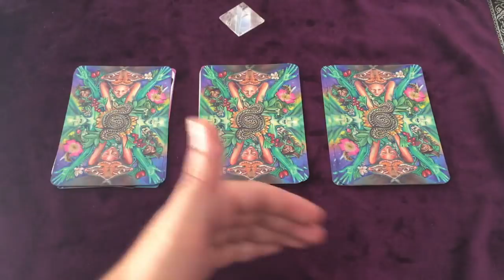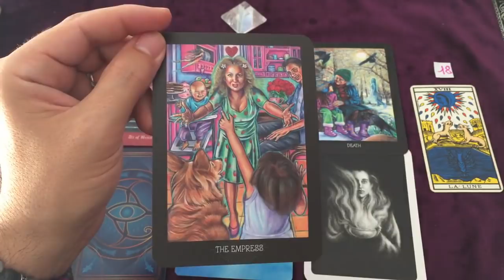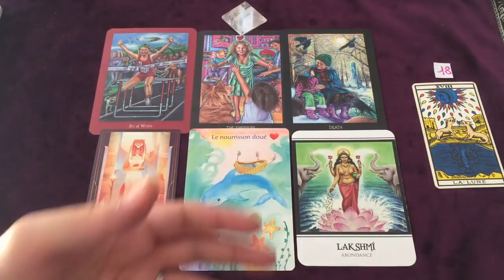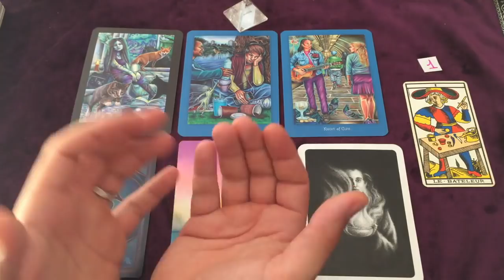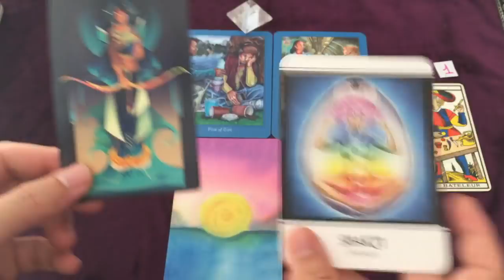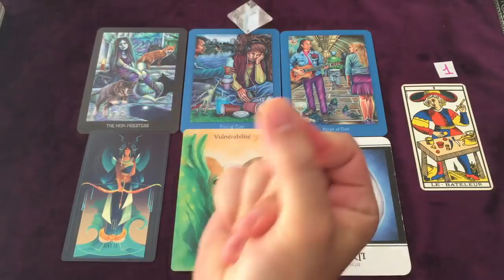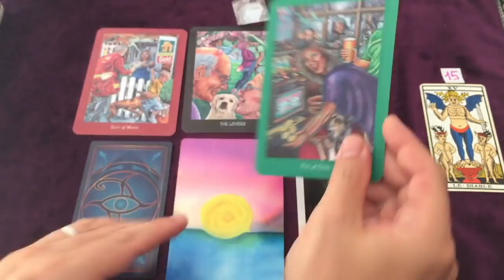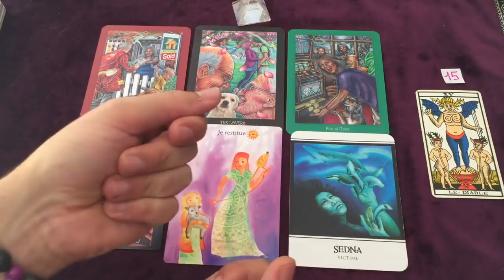Révélations sur Vous et votre Chemin de Vie 🌟 Choisis une carte ⌛ Intemporel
Je vous accueille avec Sincère Bienveillance, le Coeur ouvert. Je me propose de vous accompagner dans la recherche des réponses à vos questions pour vous permettre d'avancer plus sereinement et en confiance sur votre chemin de vie, pour que vous puissiez (re)devenir Acteur de votre Vie.

choix 1/numéro 18 = 3:20
choix 2/numéro 1 = 24:25
choix 3/numéro 15 = 47:30